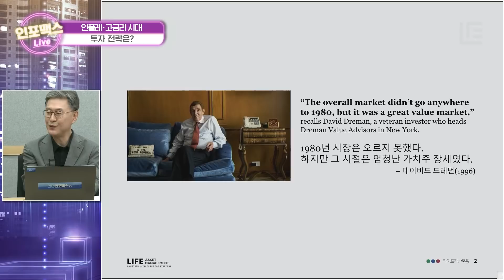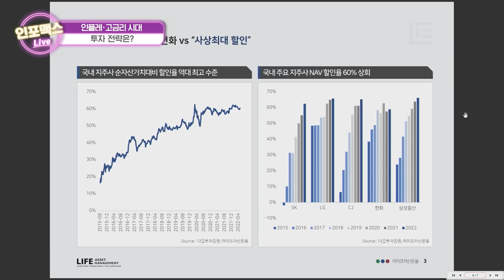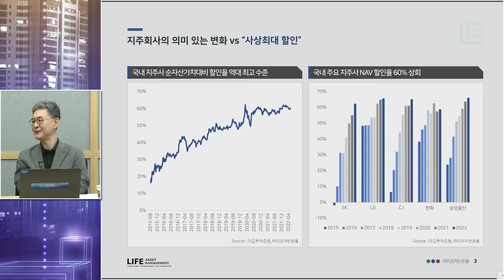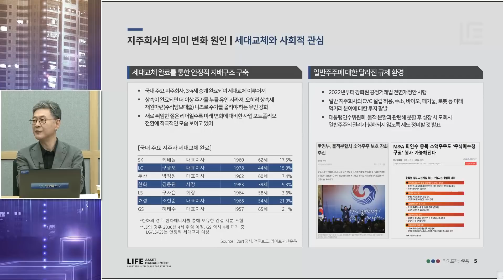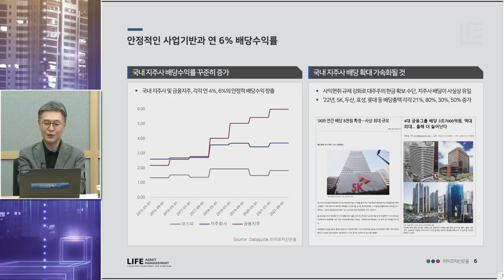바닥을 기고 있는 종목 찾기. 인플레, 고금리 시대에 가치투자란? +인포맥스라이브+ 이채원 라이프자산운용 의장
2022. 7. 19 화요일 저녁 7시 인포맥스라이브
진행: 이승희 MC, 이진우 GFM연구소장
출연: 이채원 라이프자산운용 의장

[1부] 인플레·고금리 시대, 투자전략은? (이채원 의장)